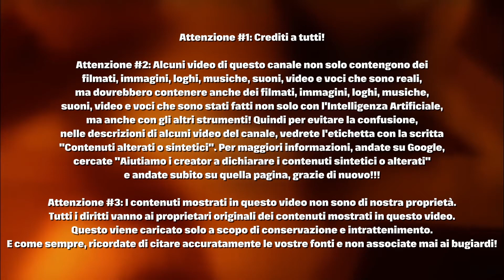Le Richieste Con Loquendo #132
CARLTON - UNA GRANDISSIMA FAMIGLIA PRONTA AL FUTURO!!!

Un Ringraziamento Davvero Speciale E Anche Ai Crediti A:
@Rai News
@Mediaset Infinity
@Gruppo Norba
@TV Italia
@TVItalia Story
@Bruno TV
@Tube User 14
@Claudio Television
@Teo DeCitano
@Domenico Cozzolino
@O3V Inc.
@O3V TV
@O3V 2
@SLN! Media Group
@SLN! 2
@Broken Saw
@Luke2505 TV
@British Stuff TV
@Matthew Gromov
@Archiplex Enterprises
@Carlton Communications
@Philips 93
@Raul gametime 🐺
@CartoonsSoundEffects (Carlton)
@Viva YouTube
@Mister Sound
@Sound Effects
@Free Sound Effects
@Free Video Portal
@ifor Edits
@Bandicam Company
@Brandmark Logo Maker